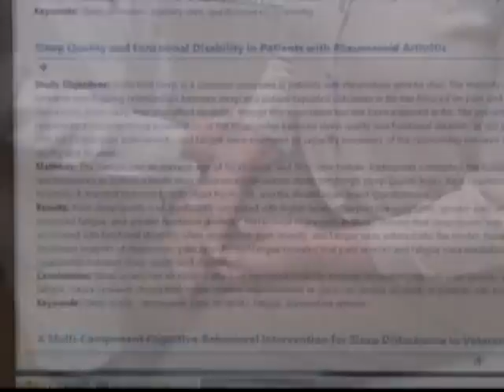Rheumatoid Arthritis - NJN News Healthwatch Report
Lourdes Ritchie has been living with rheumatoid arthritis, and the inflammation it causes, for thirty years.  The pain often makes it difficult for her to fall asleep and stay asleep.  A University of Pittsburg study, published recently in the Journal of Clinical Sleep Medicine, showed that patients who don't sleep well face a greater risk of functional disability.